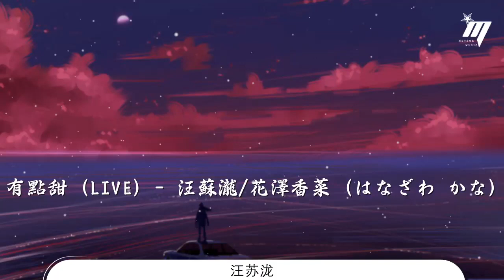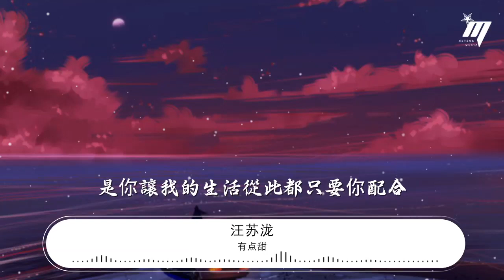有點甜 - 汪蘇瀧『用心刻畫最幸福的風格』【動態歌詞Lyrics】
汪蘇瀧

00:00 有點甜 (Live) - 汪蘇瀧/花澤香菜 (はなざわ かな)
00:04 詞：汪蘇瀧
00:04 曲：汪蘇瀧
00:05 編曲：金若晨
00:06 原唱：汪蘇瀧/BY2

00:20 汪：

00:22 摘一顆蘋果
00:24 等你從門前經過
00:27 送到你的手中幫你解渴
00:30 花澤香菜：
00:31 像夏天的可樂
00:33 像冬天的可可
00:36 你是對的時間對的角色
00:39 汪：

00:40 已經約定過
00:42 一起過下個週末
00:45 你的小小情緒對我來說
00:48 花澤香菜：
00:49 我也不知爲何
00:51 傷口還沒癒合
00:54 你就這樣闖進我的心窩
00:58 是你讓我看見乾枯沙漠開出花一朵
01:03 汪：
01:03 是你讓我想要每天爲你寫一首情歌
01:07 花澤香菜：
01:08 用最浪漫的副歌
01:09 汪：
01:10 你也輕輕的附和
01:12 花澤香菜：
01:12 眼神堅定着我們的選擇
01:17 是你讓我的世界從那刻變成粉紅色
01:21 汪：
01:21 是你讓我的生活從此都只要你配合
01:25 花澤香菜：
01:26 愛要精心來雕刻
01:28 汪：
01:28 我是米開朗基羅
01:30 合：
01:31 用心刻畫最幸福的風格
01:34 花澤香菜：
01:36 用時間 去思念 愛情有點甜

01:45 這心願 不會變 愛情有點甜
01:53 汪：
01:53 已經約定過
01:55 一起過下個週末
01:58 你的小小情緒對我來說
02:01 花澤香菜：
02:02 我也不知爲何
02:04 傷口還沒癒合
02:07 你就這樣闖進我的心窩
02:12 是你讓我看見乾枯沙漠開出花一朵
02:16 汪：
02:16 是你讓我想要每天爲你寫一首情歌
02:20 花澤香菜：
02:21 用最浪漫的副歌
02:23 汪：
02:23 你也輕輕的附和
02:25 合：
02:25 眼神堅定着我們的選擇
02:29 花澤香菜：
02:30 是你讓我的世界從那刻變成粉紅色
02:34 汪：
02:34 是你讓我的生活從此都只要你配合
02:39 花澤香菜：
02:39 愛要精心來雕刻
02:41 汪：
02:41 我是米開朗基羅
02:43 合：
02:44 用心刻畫最幸福的風格
02:47 花澤香菜：
02:48 是你讓我看見乾枯沙漠開出花一朵
02:52 汪：
02:53 是你讓我想要每天爲你寫一首情歌
02:57 花澤香菜：
02:58 用最浪漫的副歌
02:59 汪：
02:59 你也輕輕的附和
03:01 合：
03:02 眼神堅定着我們的選擇
03:05 花澤香菜：
03:06 是你讓我的世界從那刻變成粉紅色
03:11 汪：
03:11 是你讓我的生活從此都只要你配合
03:15 花澤香菜：
03:16 愛要精心來雕刻
03:17 汪：
03:18 我是米開朗基羅
03:20 合：
03:20 用心刻畫最幸福的風格

03:25 用心刻畫最幸福的風格